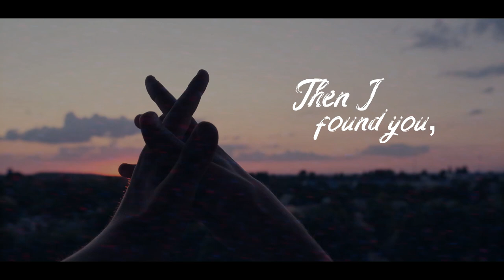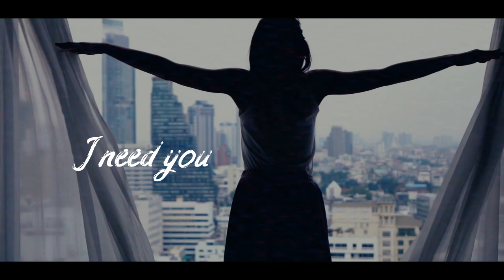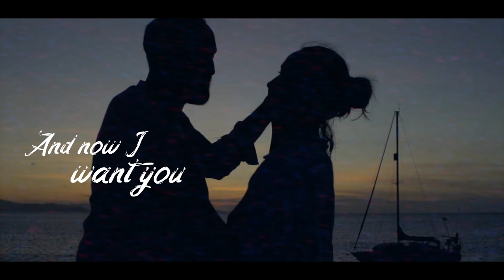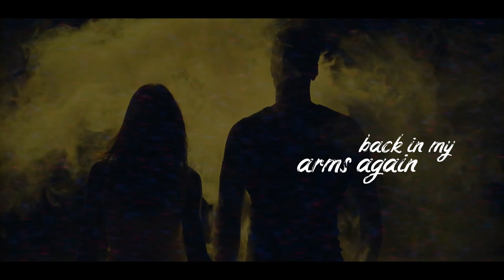BACK IN MY ARMS AGAIN - New Lyrics/Story Focused Love Song from Coolmowee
"Back in My Arms Again" is Coolmowee's latest release from his decades-old music vault. A revamped and modernized take on 80s dance-pop, "Back in My Arms Again" blends a new wave palette into an elegantly simple love song. Singer-songwriter and producer Coolmowee first wrote the song on piano in 1984 when he was only 16. Capturing a nostalgic romanticism that's unique to that era, the track his since been reworked into a more modern, retrofitted sound

RELEASED: FEB 14, 2020 (valentines day on a Friday !)

LYRICS:
Watching waiting wasting time
Searching for that girl of mine
Then I found you, and you found me
We fell in love so easily

We had a closeness and we shared
We loved each other so we cared
Laughing children content and free
I loved you and you loved me

And now I want you back in my arms again
I need you back in my arms again once more
I want you back in my arms again
I need you back in my arms again – I’m yours

Happy days and happy nights
Along the road began the fights
Then you left me all alone
You took my children and my home

Looking back upon the pain
It must never happen again
Reflecting on a love so true
I did it all because of you

I need you so I can hold you close once more

And now I see with eye serene
The very pulse of the machine
A being breathing thoughtful breath
A traveler between life and death

I need you, so I can hold you close to my heart
I love you, even though we're so far apart.